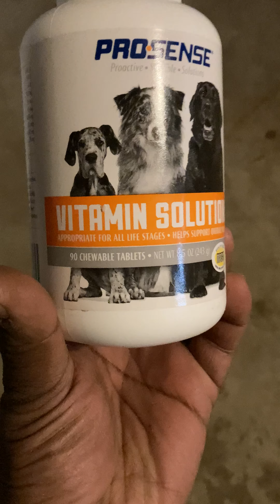The difference between American bully vs American Pitbull terrier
American bully
American pitbull terrier
Exotic bully
Carolina bully
Queen city bullies